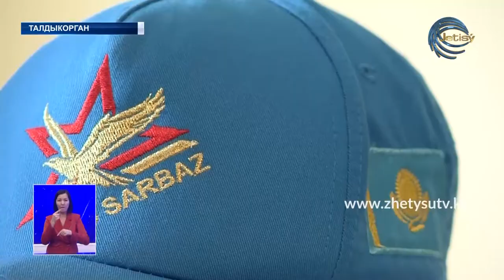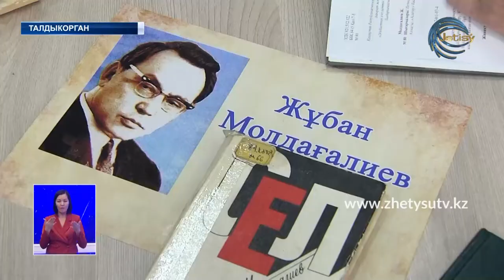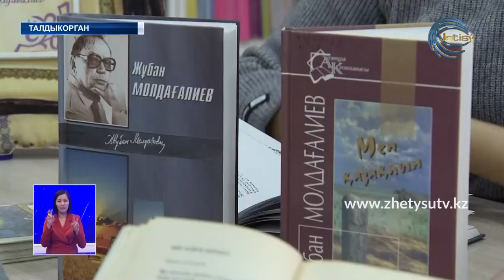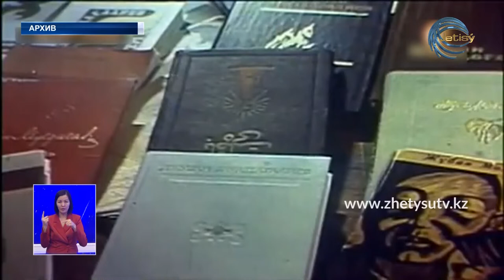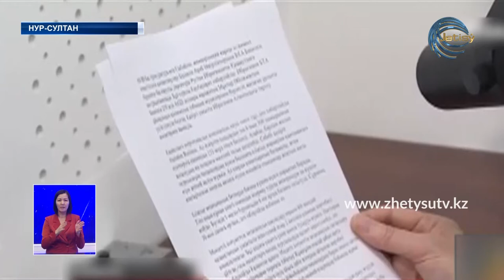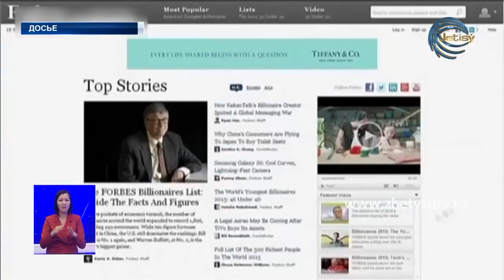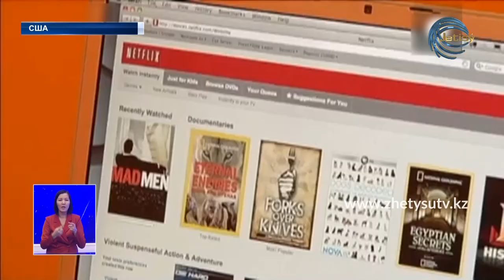Новости (14.03.20) Жетысу